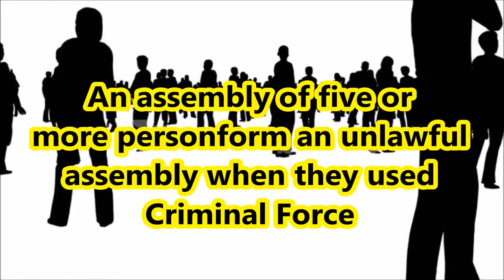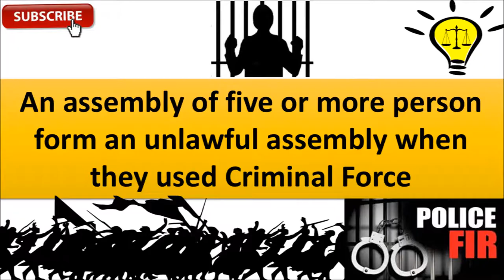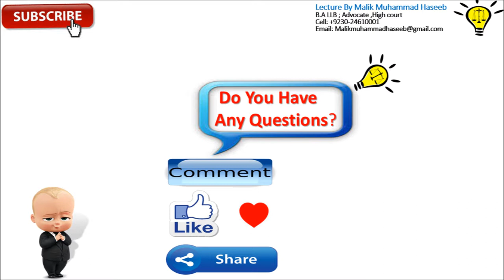What is the minimum and maximum punishment for the Offence of Unlawful Assembly Under Section 143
CH # VIII OF OFFENCES AGAINST THE PUBLIC TRANQUILLITY
SECTION 141. Unlawful assembly:

145. Joining or continuing in unlawful assembly, knowing it has been commanded to disperse:

CHAPTER V
OF ABETMENT